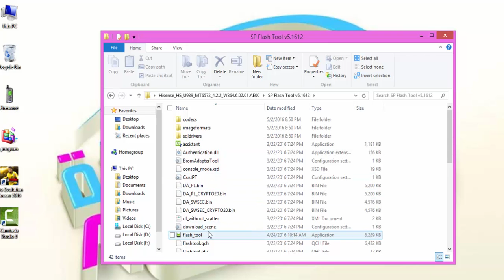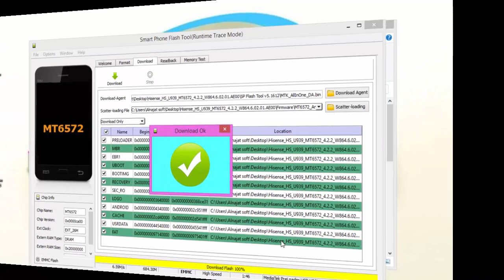Firmware Repiar For Hisense_HS_U939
فلاشه معالجه لهاتف Hisense_HS_U939 بعد التفليش الخاطئ

هذه الفلاشه تعيد الهاتف الى العمل

لمشاهده الموضوع كامل اضغط  على الرابط